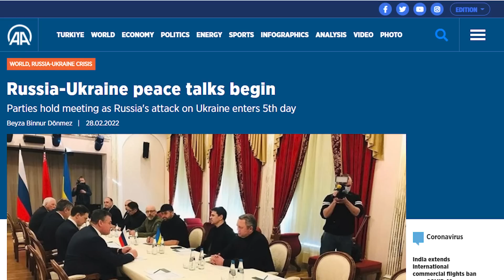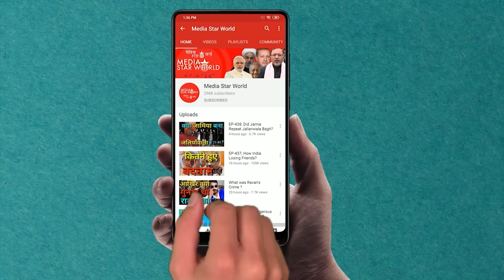क्या Putin Nuclear बटन दबाएंगे ? |Media Star World |EP – 2372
Russia and Ukraine has begun talks in Belarusian city of Gomel, which is geographically close to both the rival countries. Vladimir Putin’s special alert to Russian nuclear force has sent strong message to international community about the imminent danger. Ukraine has claimed that over 4000 Russian soldiers have been killed so far. British Prime Minister Boris Johnson has assured all possible help to Ukrainian President in a telephonic conversation on Sunday.

 रूस और यूक्रेन ने  बेलारूसी शहर गोमेल  में अमन बातचीत शुरू कर दी है, जो भौगोलिक रूप से दोनों प्रतिद्वंद्वी देशों के करीब है। रूसी परमाणु बल के लिए व्लादिमीर पुतिन के विशेष अलर्ट दिए जाने के बाद पैदा हुए  खतरे के बारे में अंतर्राष्ट्रीय समुदाय को कड़ा संदेश गया है। यूक्रेन ने दावा किया है कि अब तक 4000 से अधिक रूसी सैनिक मारे जा चुके हैं। ब्रिटेन के प्रधानमंत्री बोरिस जॉनसन ने रविवार को टेलीफोन पर बातचीत में यूक्रेन के राष्ट्रपति को हर संभव मदद का आश्वासन दिया है।